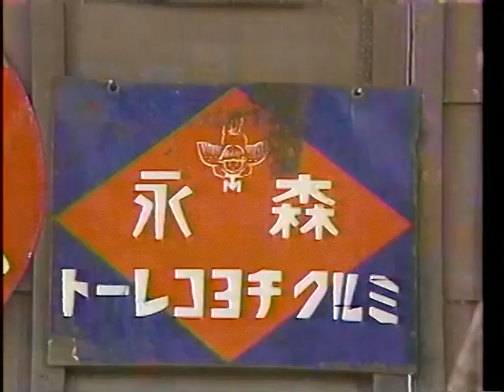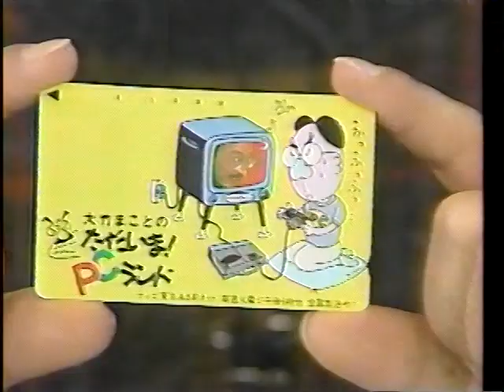大竹まことのただいま！ＰＣランド 1990年11月13日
火曜日18時よりテレビ東京にて放送していました。